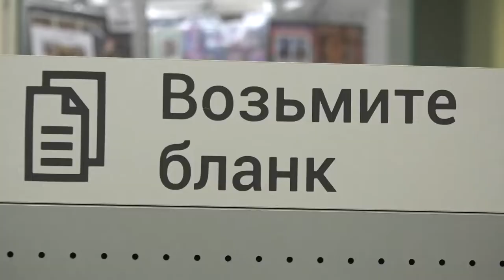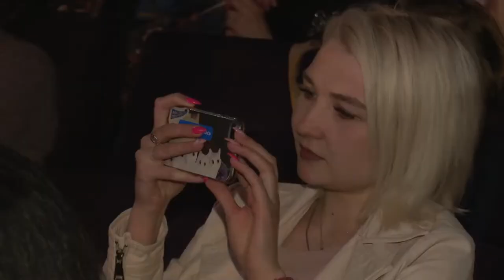ПРО Утро 02.08.22